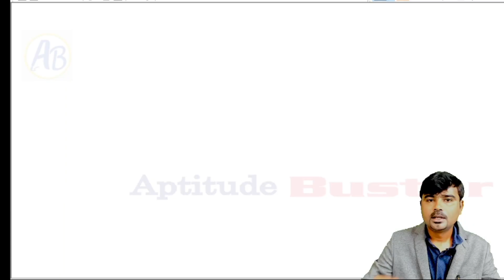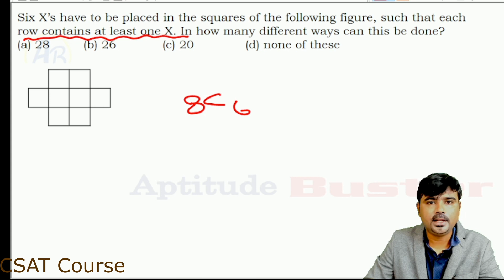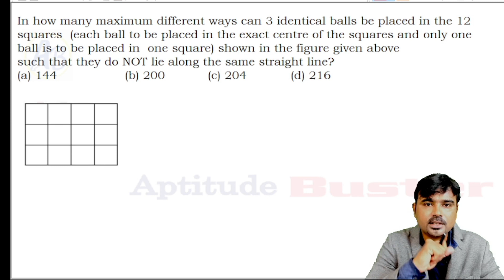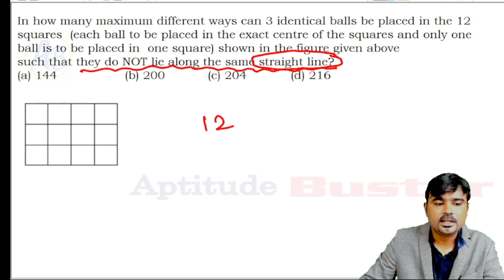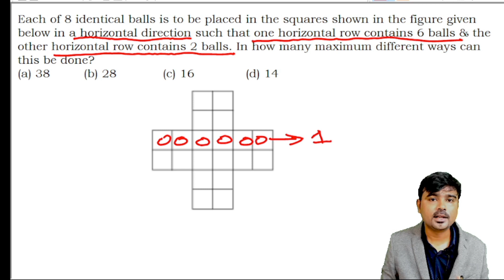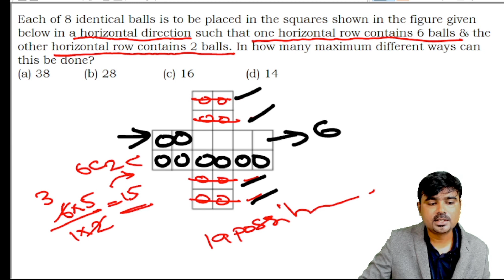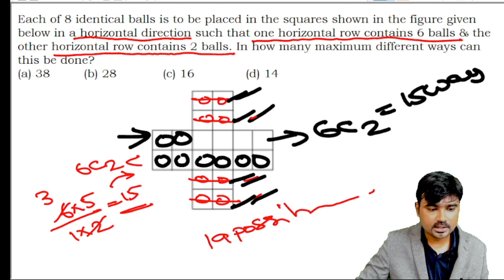UPSC CSAT 2023(In Tamil)| Aptitude Buster| DAY 5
Online CSAT Course Details:
To join our CSAT online course, kindly follow the instructions below:

1. Download Aptitude Buster Mobile App from Google Play Store

2. Complete your registration

3. Click "UPSC - CSAT" Module in Home page

For any assistance, chat from Our mobile app

upsc exam preparation 2021 in tamil
upsc exam preparation 2022 in tamil
ias tamil interview
upsc prelims CSAT syllabus tamil
upsc prelims CSAT class in tamil
upsc prelims CSAT syllabus 2021 in tamil
upsc prelims CSAT syllabus 2022 in tamil
upsc prelims book list in tamil
upsc prelims 2021 exam date
upsc prelims 2022 exam date
tamil upsc topper interview upsc
tamil upsc motivational video
upsc IAS CSAT syllabus 2021
upsc result 2020 topper list
upsc result 2021 topper list
upsc preparation in Tamil (தமிழ்)
upsc prelims 2021 in Tamil (தமிழ்)
upsc topper 2019
upsc marksheet 2019
upsc topper 2020
upsc exam 2021 date
upsc exam tamil
upsc exam tamil language
upsc exam tamil question paper
upsc exam tamil nadu
CSAT Tamil
Tamil CSAT
CSAT Mobil App
CSAT Preparation
Tamil (தமிழ்)
தமிழ் CSAT
CSAT Online class in Tamil (தமிழ்)